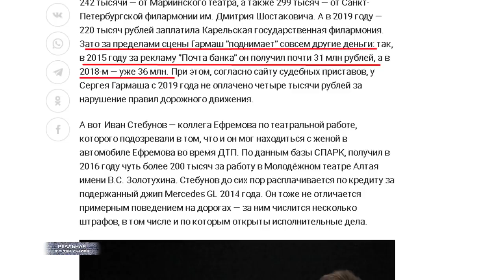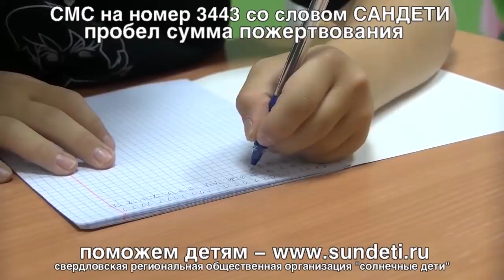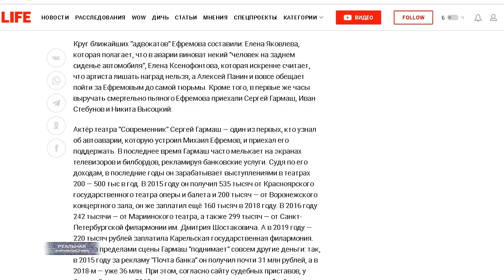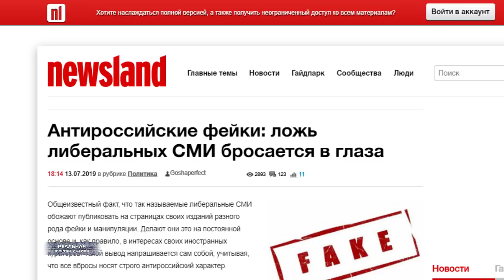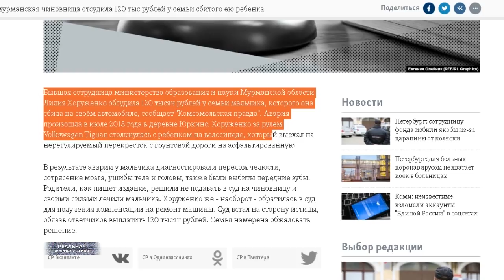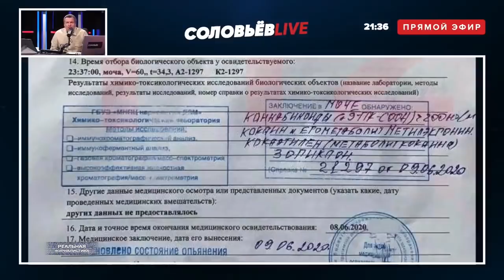(Прости)КОНСТИТУЦИЯ 2020: помоги развалить страну! Скрепы от Соловьева, Киселева, Скабеевой...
А на самом деле, конечно, все это противно. Противно, что средства массовой информации в нашей стране давно превратились в средства массовой деградации. Эфир заполонили хамы, лжецы, невежи мужланы с хабалками. Артисты, журналисты, политики и общественники общаются с аудиторией на фене. Смотришь, читаешь, слушаешь и думаешь - тебе бы еще голову побрить и в костюм спортивный облачиться. Ага. И цепь на шею, на которой в деревне собаки сидят. Только из золота. С колен мы, блин, встали после 90-ых. В какую позу-то? Зато на бигбордах с рекламой поправок в конституцию Пушкина изображают. Мол, культура - наше все! Изображали бы вот этого адольфика Соловьева. Говорили б: вот такую культуру мы вам предлагаем. Хотя.. к компу я сейчас обращаюсь?  Это "Реальная журналистика", безудержные и лживые.. тема сегодняшнего выпуска. Поехали!